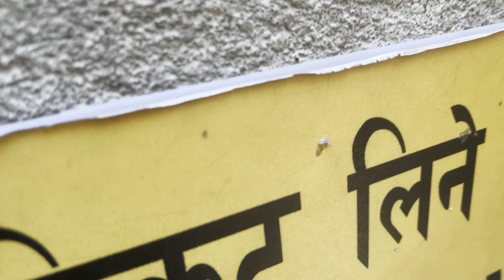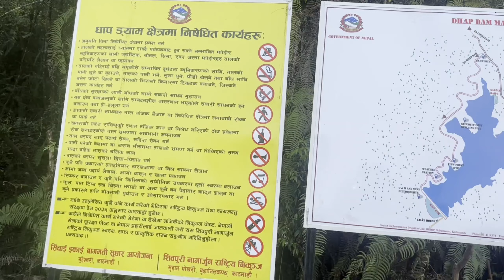Dhap Dam | Best destination to hike | Keshar Karki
यात्रा धापड्याम सम्मको | शुन्दरीजल हुदै जाने यस्तो छ बाटो